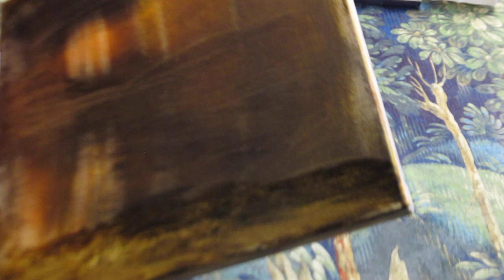Painting And Playing!